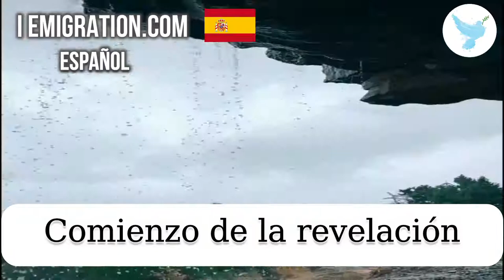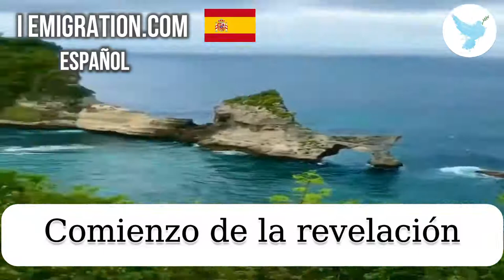Comienzo de la revelación